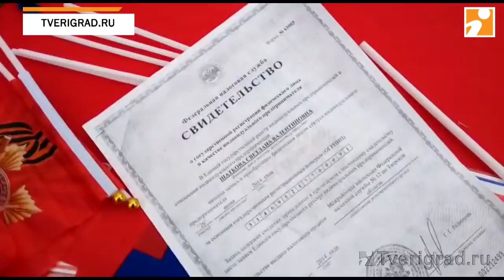Торговля Георгиевскими ленточками в Твери